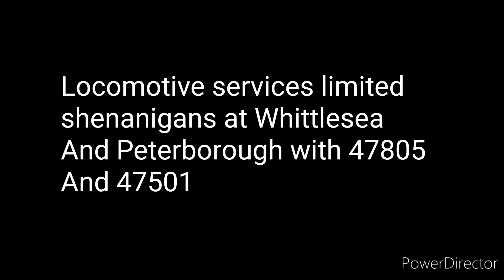Locomotive services limited shenanigans at Whittlesea and Peterborough